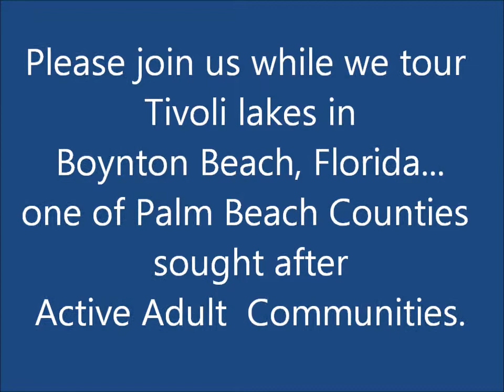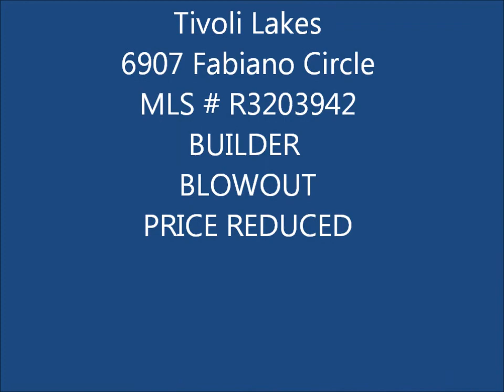Tivoli Lakes,BUILDER CLOSEOUT,New Construction,Over 55, Active Adult in Boynton Beach-lot 11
View Tivoli Lakes listings at your active adult in florida community specialists

This is a walk- thru video of a Sauvignon model on LOT 11  in Tivoli Lakes. Presented by The Wellman Team of Prudential Florida Realty...Harold and Linda Wellman. Offered at $364,900.

BUILDER CLOSEOUT**HOME WAS JUST REDUCED FOR A QUICK SALE!!!
This home has a large backyard and is SURROUNDED BY LAKE VIEWS IN TIVOLI LAKES**BRAND NEW BUILDER SPEC HOME READY FOR IMMEDIATE DELIVERY...This Chardonnay model is a 2 bedroom with den/ 2 bath home with 2297 a/c s.f.

The Chardonnay model has 12' volume ceilings and a large great room, great for entertaining and great views from all windows!

The gourmet kitchen offers GRANITE, upgraded wood cabinets stained amber with a brown glaze, cabinet crown molding, under cabinet lighting, and stainless steel appliances.

20 x 20 tile is laid on the diagonal giving the home a very spacious look. The master bath has cultured marble, upgraded wood cabinets stained amber with a brown glaze, custom mirrors to the ceiling, frameless shower enclosure, designer faucets, and upgraded tile.

The guest bath also has cultured marble, DESIGNER FAUCETS, and upgraded tile.

Other features include: travertine window sills, brick paver walkway and driveway and additional HI HATS. For added convenience, the home includes a vignette package with: CUSTOM INTERIOR PAINT, verticals and blinds.

Tivoli Lakes offers distinctive gated living, unprecedented luxuries, and charming European home designs. Comprised of 324 estate and single-family homes in Boynton Beach, Fla. The Mediterranean look of the neighborhood is enhanced with brick pavers winding thru-out all the sidewalks and driveways of the community.

The lavish Active Resort Style Clubhouse includes a grand party room w/ stage, lounge, theater, reading room, catering kitchen, card room, & billiards room. Enjoy the convenience of a separate state-of-the-art fitness center, this facility is very large with plenty of work out equipment, relax in the sauna after working out...the heated pool offers cabanas for shade and has a kiddie pool for the Grandkids. Tivoli Lakes also has a fully-equipped Tennis center with grand stand seating. VERY ACTIVE TENNIS COMMUNITY...Call Harold at for a private showing and see the other builder specs being offered for a final close out!!